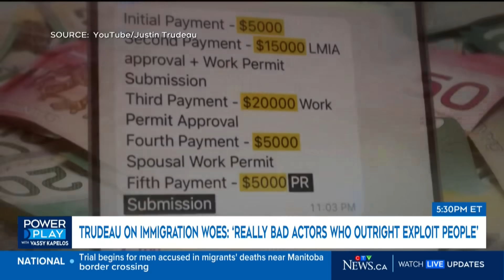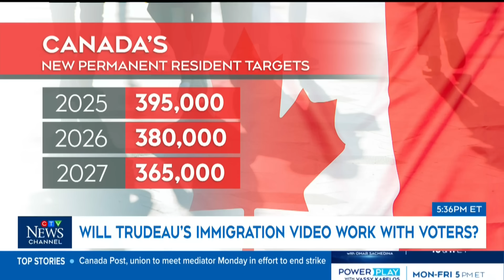PM Trudeau addresses immigration issues in new video | Power Play with Vassy Kapelos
Dan Moulton, Rudy Husny, Kathleen Monk and Laura Stone speak on a new video of Prime Minister Trudeau addressing immigration.